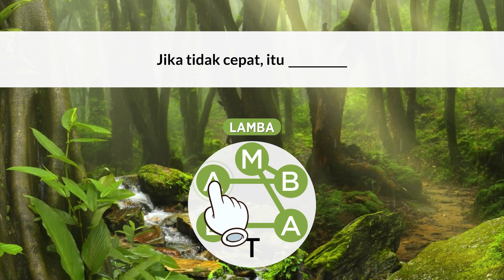ID_WTW_RF_GRANDMA_ZIT_NOBOARD_1920x1080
ID_WTW_RF_GRANDMA_ZIT_NOBOARD_1920x1080 - Ad Video